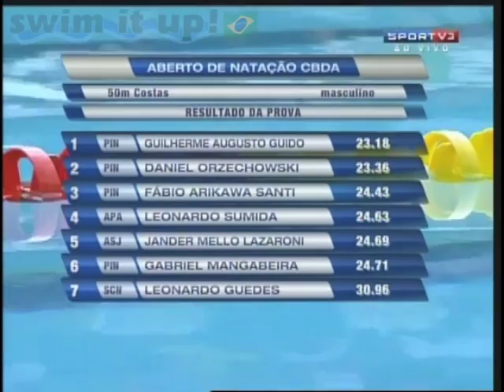Open 2012: Recorde Sul-Americano de Guilherme Guido nos 50m costas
Prova completa do recorde sul-americano e 2a. marca mundial até o momento de Guilherme Augusto Guido, do Pinheiros, nos 50m costas: 23s18